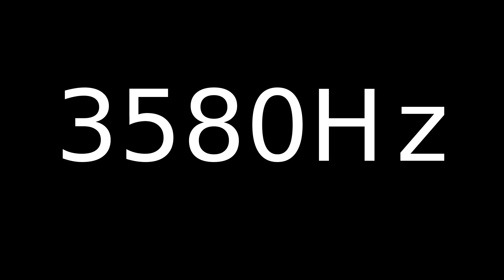Speaker Sound Test 3580Hz